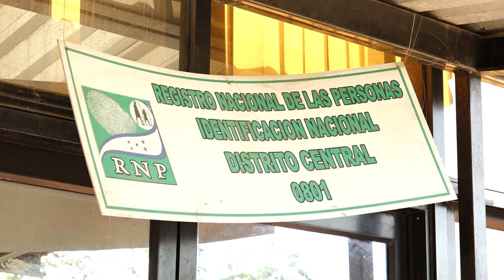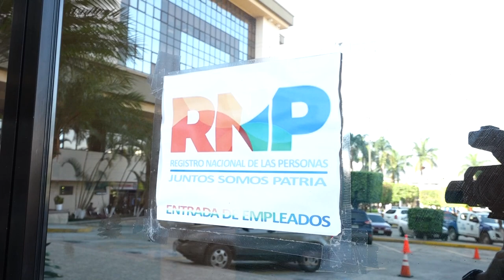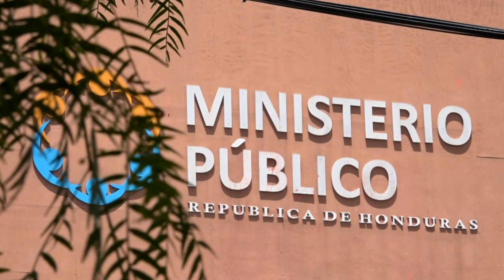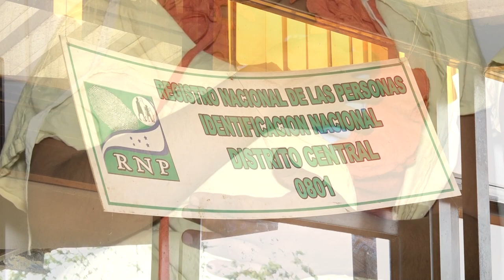Más de 7 mil niños han sido inscritos “solo con apellido materno” este año en el RNP